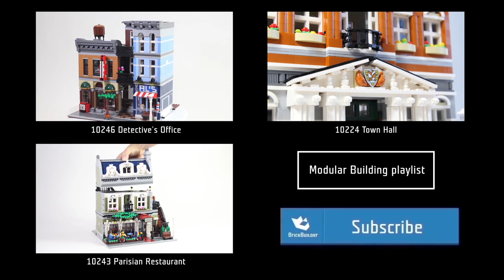Lego Castle 10193 Medieval Market Village - Lego Speed Build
This classic medieval village with marketplace is a perfect match for any LEGO® Castle. Full of authentic features, fun accessories and all-new animals to expand and enhance your kingdom; it includes two complete buildings with detailed interiors like a blacksmith’s shop with waterwheel-driven hammer, a food stand, tree, table, cart, cows, chicken, rooster, duck, peasants, knights, rare elements and colors, and more!

Informations:
Play inside! The 2 two-story buildings feature a hinge system that allows you to open and close them as you wish!
The yellow building contains the stables, blacksmiths shop and his home upstairs! Help the blacksmith forge the swords with the water powered trip hammer! Don’t forget to close the stable gates and feed the horse some carrots!
The classically European styled blue building features a cozy tavern on the first floor and welcoming bedroom on the top floor.
Lots of authentic touches: fireplaces in the bedrooms, pictures on the walls, dressing tables, working doors and windows and other interior details!
The soldiers and peasants alike shop and eat in the marketplace filled with baskets of fish, apples and flowers. Sit at the table for a meal of cheese and whole turkey but stay out of the way of the soldiers carrying the kings treasure!
Includes 8 minifigures: blacksmith, 2 soldiers, 2 male peasants, 2 female peasants and a boy minifigure!
Buildings measure over 7.5" (19cm) tall and over 9" (22cm) long when open wide!